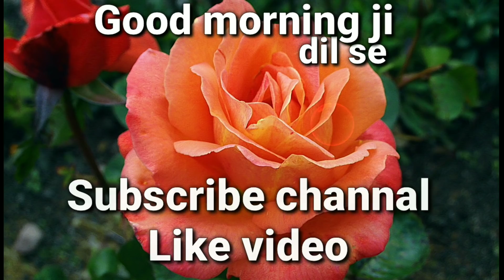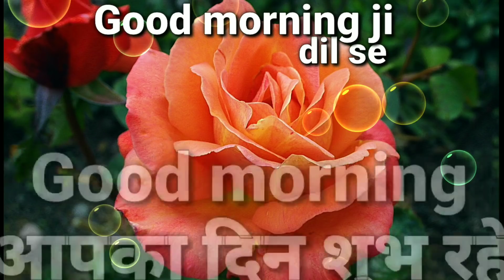Dil Dhadakne ki vajah tum ho sar se chalne ki vajah tum ho | good morning shayari